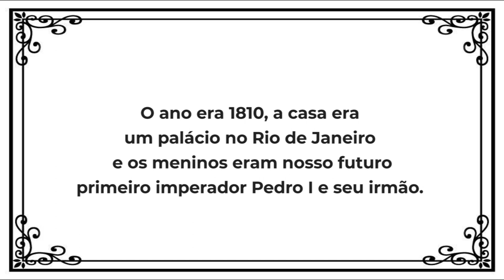Pedro e o portal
Era um domingo de setembro. Miguel e seu irmão mais velho, Pedro, brincavam animadamente de esconde-esconde na sala de casa. Uma cena comum, que poderia se passar com qualquer família, não fossem alguns detalhes: o ano era 1810, a casa era um palácio no Rio de Janeiro e os meninos eram nosso futuro primeiro imperador Pedro I e seu irmão. Pois é justamente nesse momento que se abre um buraco no meio da sala. Assustado, Miguel chama Pedro que, brandindo sua espada de brinquedo, entra no túnel. Onde vai dar a passagem? No Museu Nacional, no ano de 2018! Assim começa este romance histórico para jovens leitores, com todos os elementos capazes de prender a atenção do pré-adolescente: uma narrativa ágil, levemente distópica, repleta de aventura, mistério e situações cotidianas com as quais se identificar.